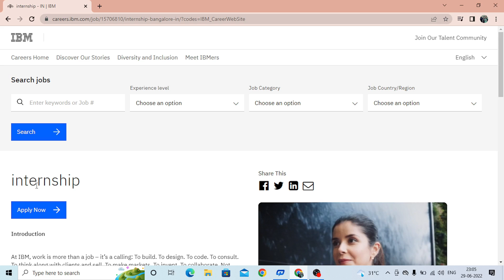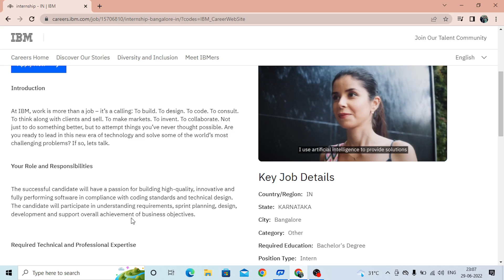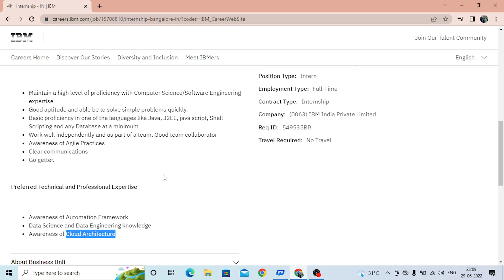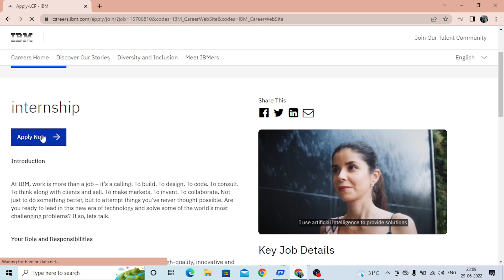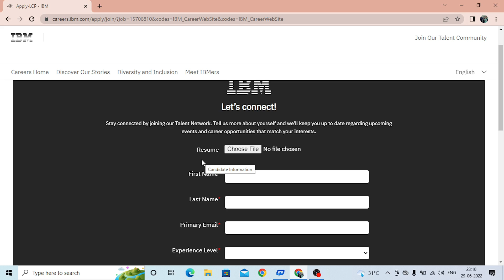IBM internship 2022 || IBM fresher hiring 2022 || software engineer hiring 2022 || IBM recruitment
Hello friends,